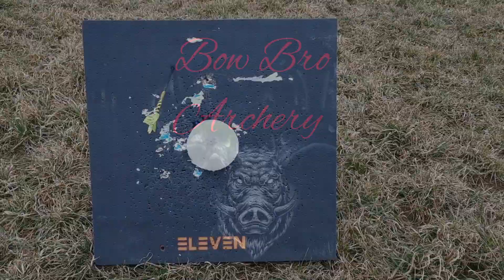Bogenschießen auf 100m mit Big Bear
100 Abos-100m Schuss!

Bogenschießen auf 50m,75m und 100m bei starkem Wind mit meinem Bearpaw Big Bear Recurvebogen.